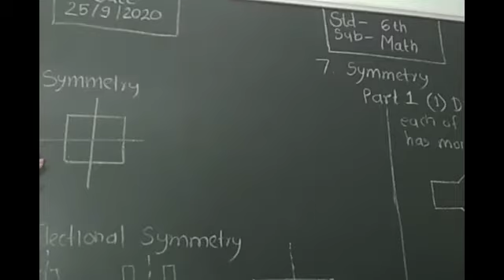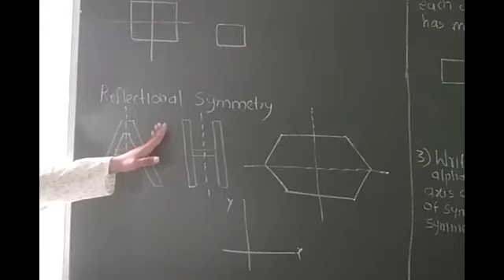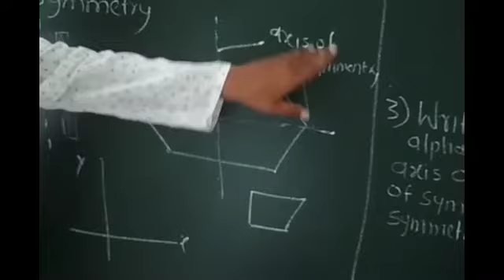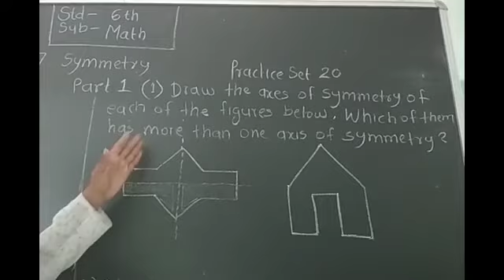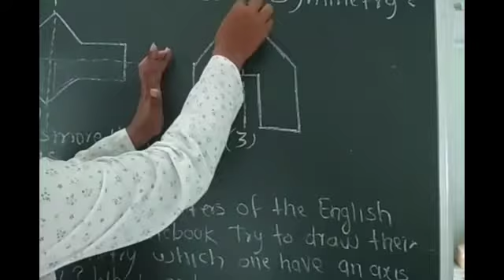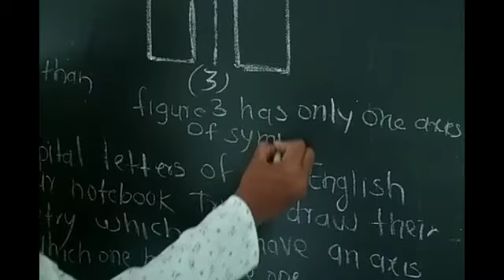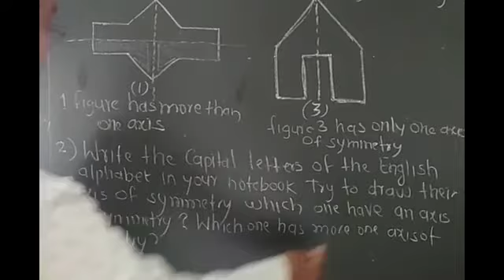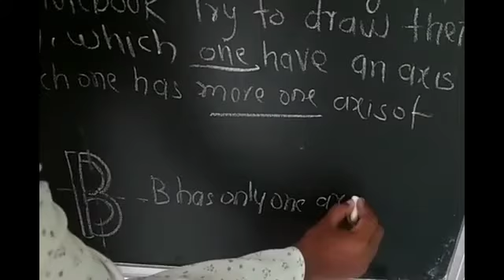SYMMETRY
Std 6th Sub-Mathematics
3/10/2020